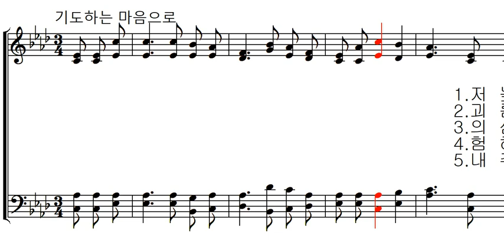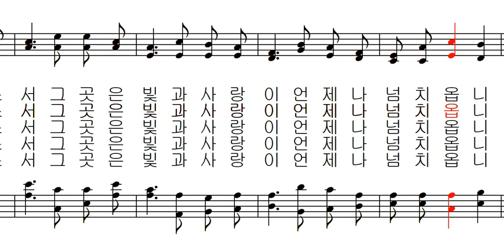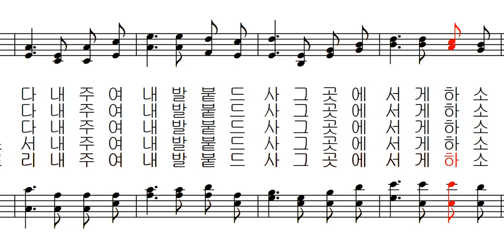기도 공동체 성가 711 - 저 높은 곳을 향하여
기도 공동체 성가 711 - C.H.Gabriel 작곡 J.Oatman 작사 김태집 편곡 - 저 높은 곳을 향하여